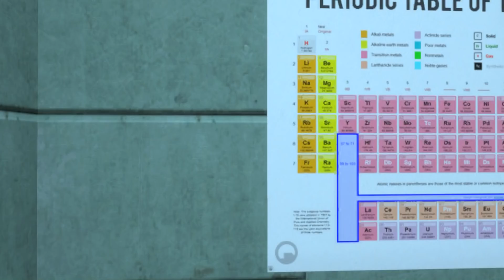PUBG Animation : COVID-19 IN PUBG - (SFM Animation)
Animated by AquaCop
Like this video. New part after 1000 likes.